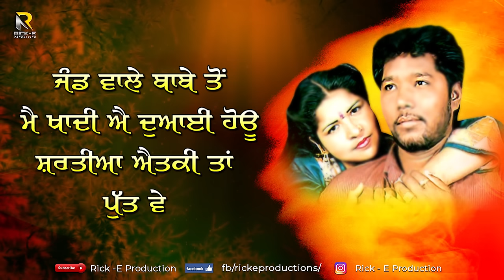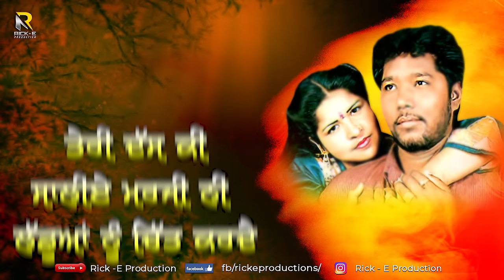Amrik Toofan & Harjit Mattu | Saadu Ton Na Kamm Lot Aawe (Lyrical Video) | Rick-E Production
Amrik Toofan & Harjit Mattu | Saadu Ton Na Kamm Lot Aawe (Lyrical Video) | Rick-E Production | Song 2021

Video Detail:
Song: Saadu Ton Na Kamm Lot Aawe
Singer: Amrik Toofan & Harjit Mattu
Project by: Amarjot Singh
Producer: Taljinder Singh Nagra
Music Label & Copyrights: Rick-E Production